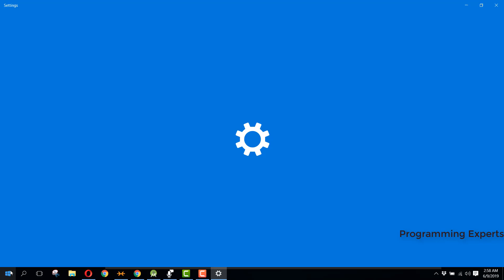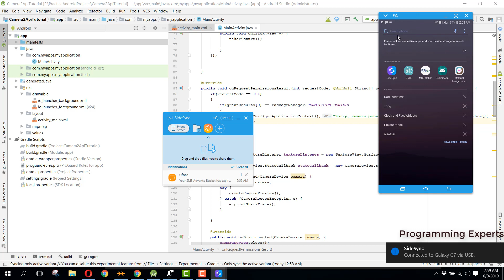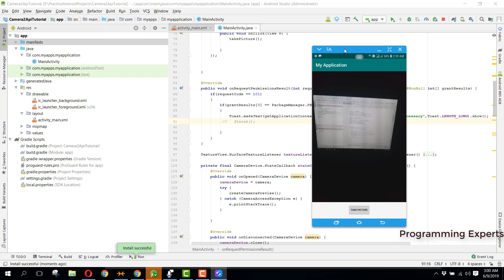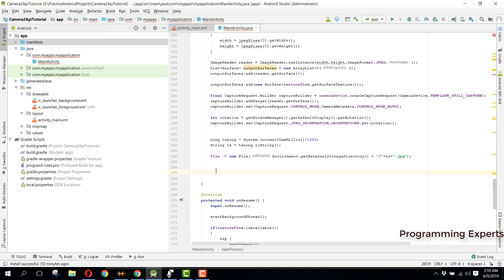Learn Camera2 API (2019) in Android Studio PART 4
In this video series, I will try to teach you the basics of Camera2 API using Android Studio.
There will be total 5 parts for this series.

This is the part 4 and in this video, i will be continue working on the camera preview.